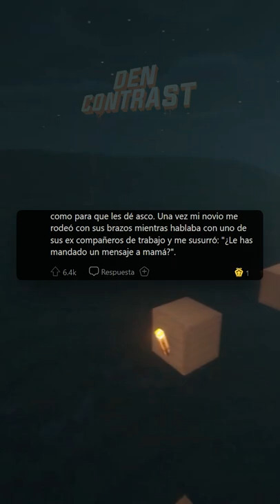¿Cómo tomar el pelo a la gente de forma sutil?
►Te has sentido identificad@ o conoces un caso parecido? Comparte tu historia en los comentarios!
Y recuerda que tu like o suscripción me ayudan muchísimo a motivarme y a traer más contenido y de mejor calidad!

►Este vídeo es una recopilación de historias de AskReddit en español. Te traigo las mejores preguntas y respuestas de los usuarios traducidas del inglés al español sin filtros ni modificaciones.